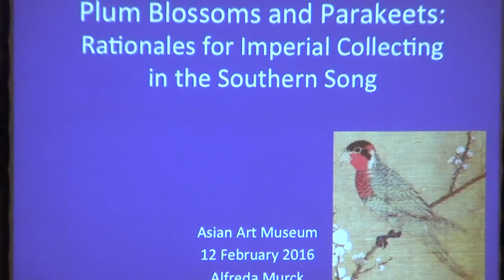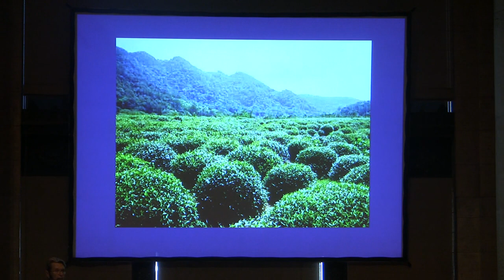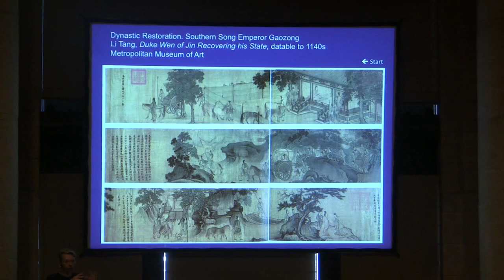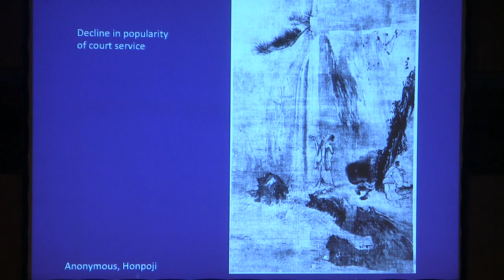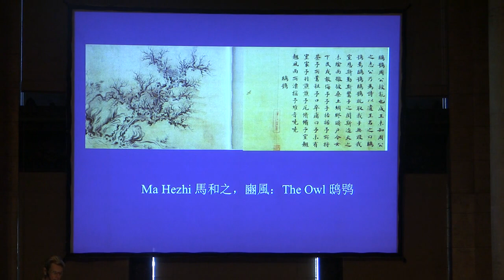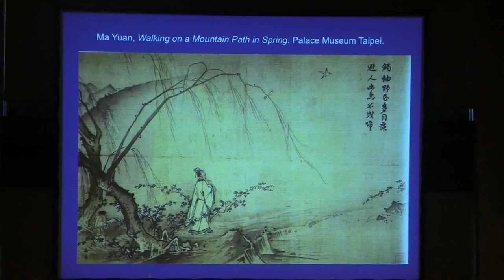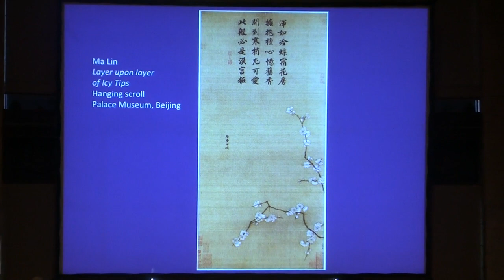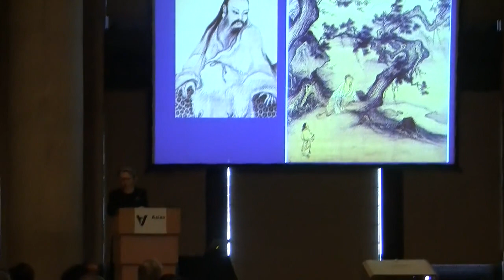Rationales for Imperial Collecting in the Song Dynasty with Alfreda Murck (Part 2 of 2)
Full lecture title: Plum Blossoms and Parakeets: Rationales for Imperial Collecting in the Song Dynasty